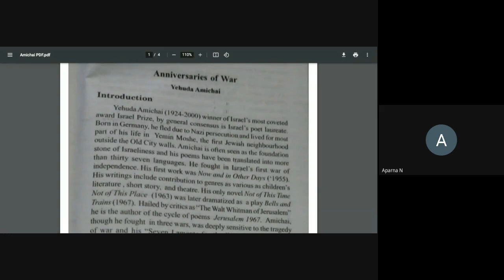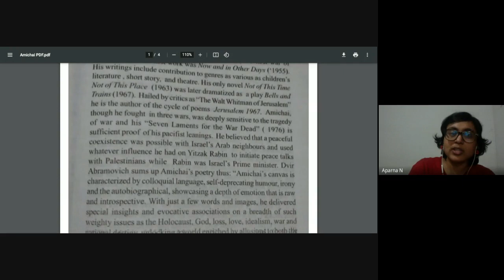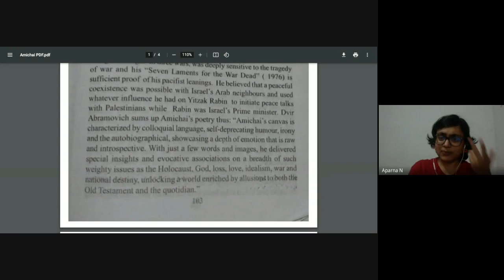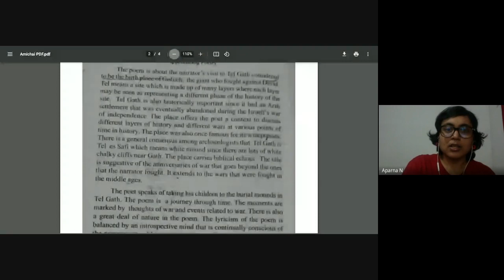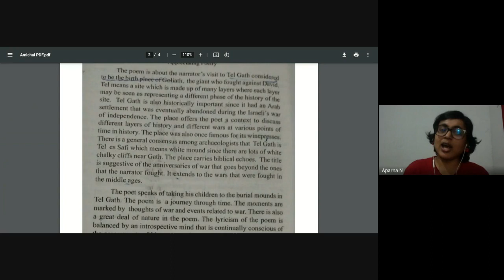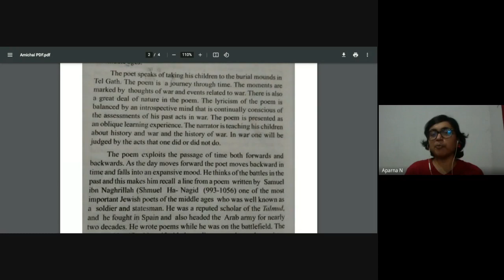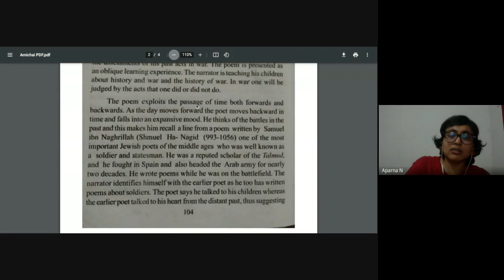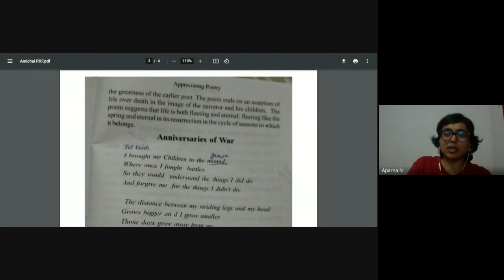Amichai introduction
Introduction to the Israeli poet Yehuda Amichai, author of the poem "Anniversaries of War".